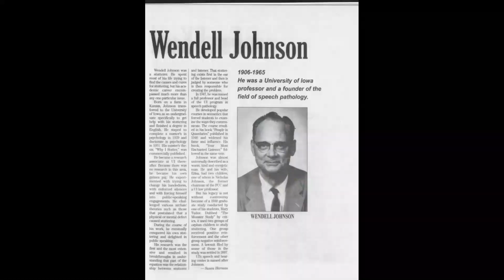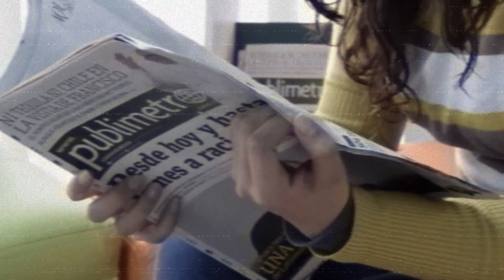The Shocking Truth Behind the University of Iowa's Monster Experiment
In this eye-opening video, we uncover the disturbing truth behind the University of Iowa's Monster Experiment, a dark chapter in the history of psychology. Join us as we delve into the details of an unethical study conducted in 1939, where innocent orphaned children became unwitting subjects of an experiment gone horribly wrong. Discover the shocking events, the lasting impact on the participants, and the ethical implications that changed the landscape of psychological research forever. If you're intrigued by the intersection of history and psychology, this video is a must-watch.